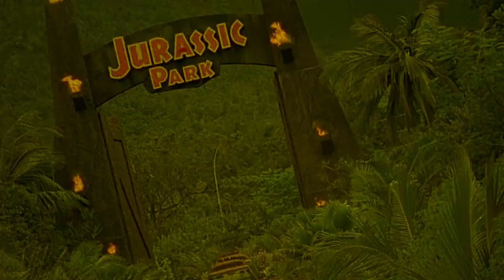Warriors Two | 1978 | Movie Review | Blu-ray | Eureka Classics | Zan xian sheng yu zhao qian Hua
Beloved for its combination of thrilling combat choreography and hilarious physical comedy, the film tells the story of a humble cashier who discovers a plot to kill his small town mayor.

or

Movie Review for the Warriors two,  Zan xian sheng yu zhao qian Hua